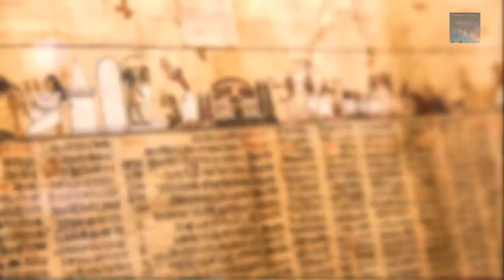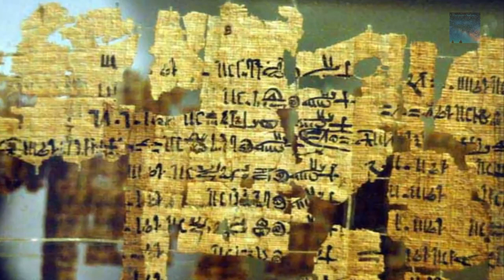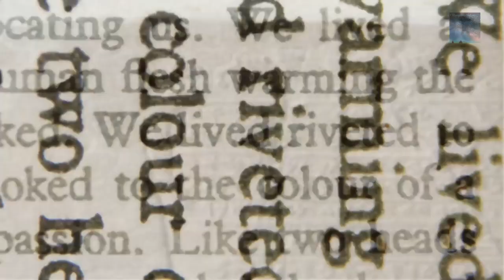Ancient egypt superceeded by an earlier civilization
Credit givin to origional creators of the video production below.